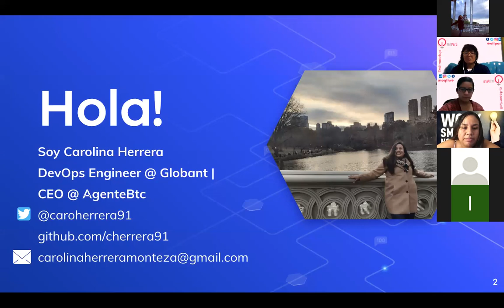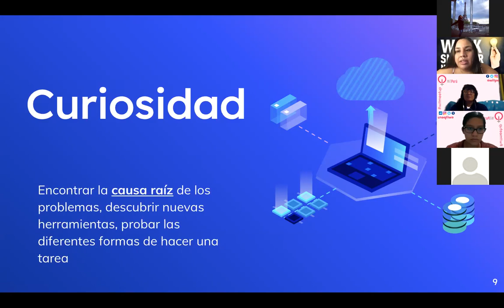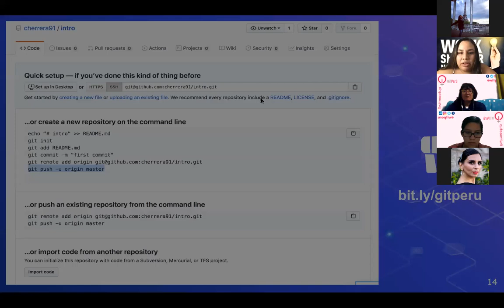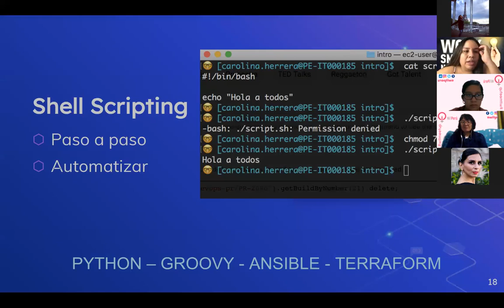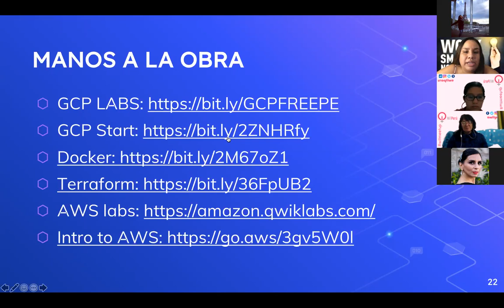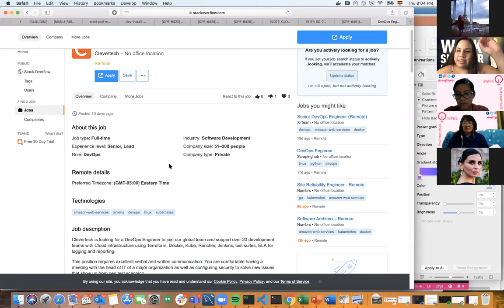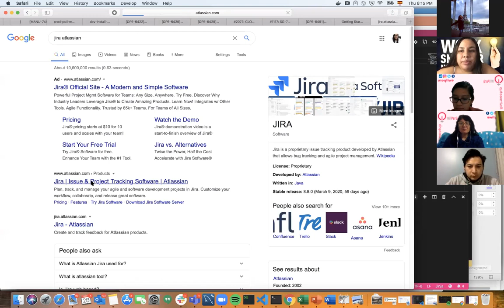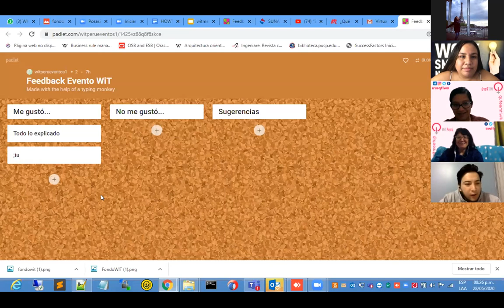witmeetup: ¿Qué necesito para ser una DevOps?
witmeetup: ¿Qué necesito para ser una DevOps? con Carolina Herrera